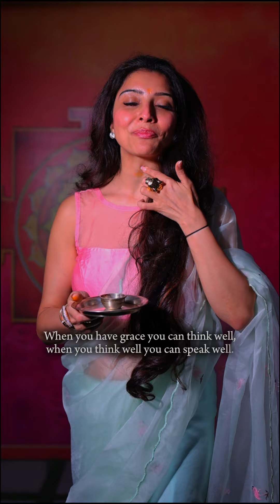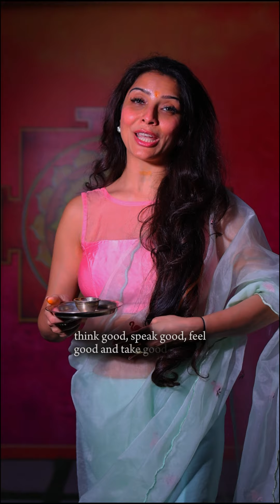Importance of Saffron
I am often told by people that they aren't able to think and talk positive ideas that benefit them. Also, they are not able to work about such happy and elevating thoughts.

Here, I come with a solution to the same.

Saffron secrets hormones in your brain that make you feel good and happy. Daub the centre of your head with Kesar. This is the point (crown chakra) where the cosmic graces reaches you.
On the onset of cosmic grace, you think good by applying Saffron Tilak on Ajna chakra (between the eyebrows). Once you think good, you speak good by touching your Vishudha Chakra with Saffron Tilak (throat) and feel good (Anahat Chakra, centre of chest) by applying saffron tilak and that leads to good actions as you touch your Solar Plexus Chakra (Manipura) with Saffron Tilak.